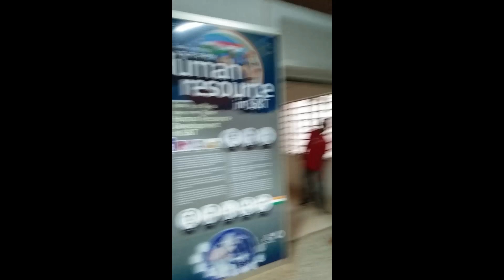Digha Tour Part-2| দীঘা ভ্রমণ পার্ট-2|Digha Street Food| সাইনসিটিতে একি দেখলাম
Digha Tour Part-2| দীঘা ভ্রমণ| দীঘা টুরিস্ট স্পট|Digha Hotel|Food Review| Digha See Beach|Digha Beach Street Food|Side Seen.
দীঘা মানে শুধু  সমুদ্রস্নান নয়| দীঘার আশেপাশে আছে দেখার মতো অনেক পর্যটনস্থল| দিঘাতে খাওয়ার মতন আছে অনেক ভালো ভালো ছোটখাটো রেস্টুডেন্ট| যেখানে খুব অল্প খরচায় খুব সুন্দর সুন্দর খাবার দাবার পাওয়া যায়|

Part-1 Jonno Link